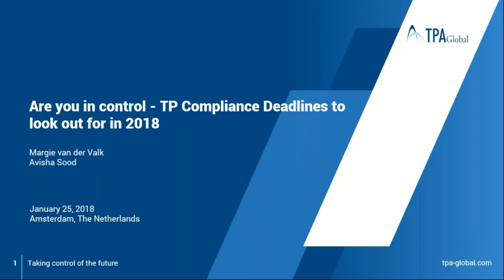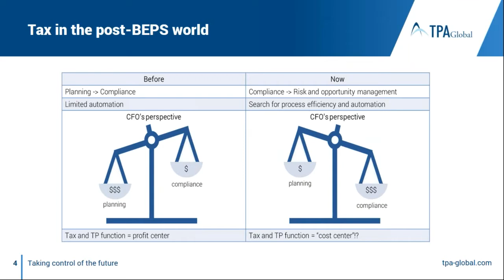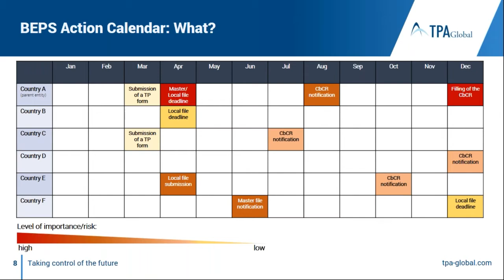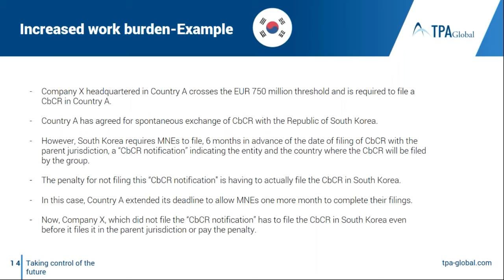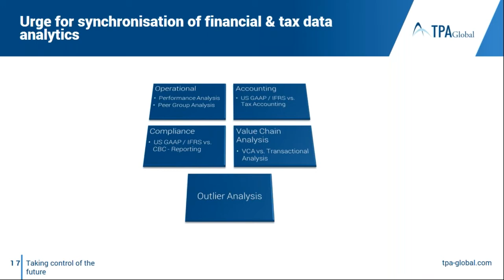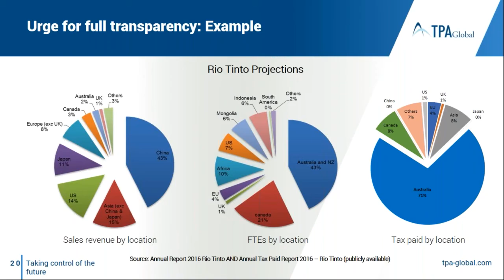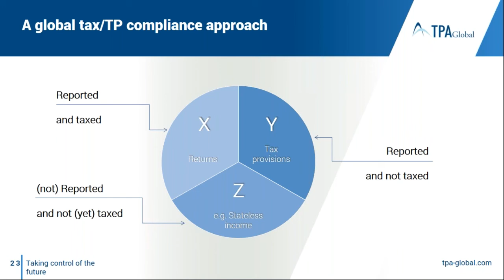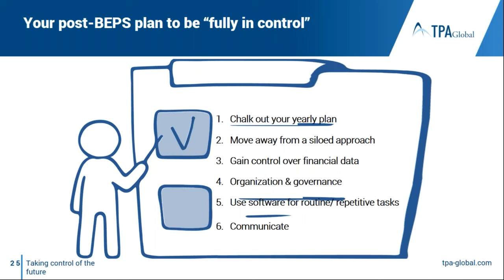Are you in control - TP Compliance Deadlines to look out for in 2018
We are all aware that in the post-BEPS world, there are a multitude of compliance deadlines that each multinational enterprise (MNE) needs to bear in mind, in order to shield itself from disputes and penalties. These are crucial not just from a compliance point of view but also a risk management perspective as the penalties can sometime be overwhelming. Moreover, the deadlines and requirements set by local governments are not always matching with each other, thereby creating further scope for confusion and an added burden on the taxpayers.

Key Highlights of the webinar:

With this objective in mind, we invite you to an informative webinar where we will discuss the following:

• Presentation of an example of a calendar to be maintained by MNEs;
• Presentation of some examples seen on live cases showcasing that failing to comply with a deadline can have further adverse consequence than those clearly outlined by the tax authorities;
• Discussion on what the outlook of the CFO of a company should be towards risk management in relation to tax;
• Discussion on what should be included in a strategic action calendar for an MNE (example of these action points could include devising a plan for running financial data analytics, reposing roles and responsibilities to all team members included in this process through a strict governance model, using a software to actually prepare routine and repetitive reports etc.)

Speakers:
- Margie van der Valk, Partner, TPA Global, Amsterdam (NL)
- Avisha Sood, Associate, TPA Global, Amsterdam (NL)